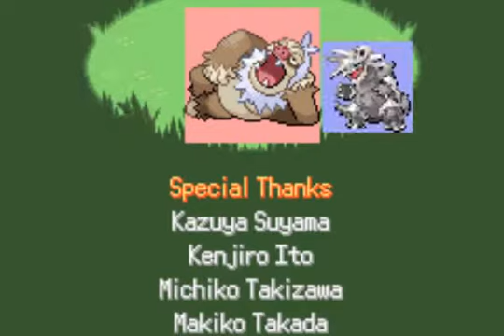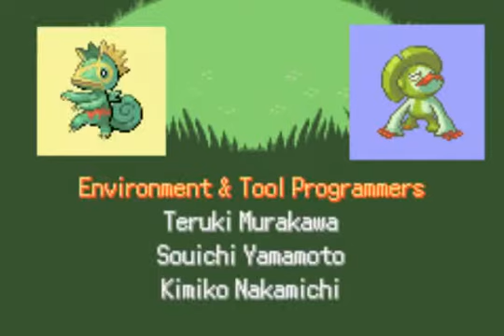Pokèmon Emerald - Ep.64 - The League Champion.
The champion.